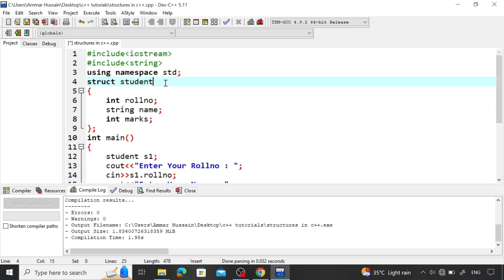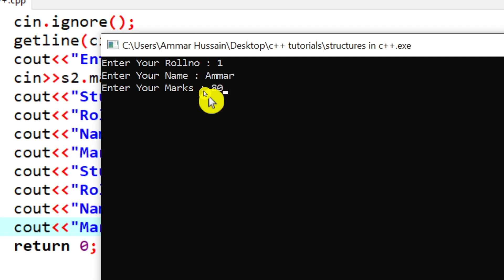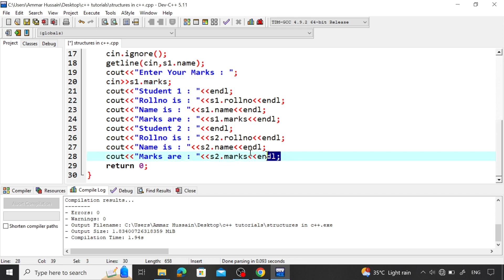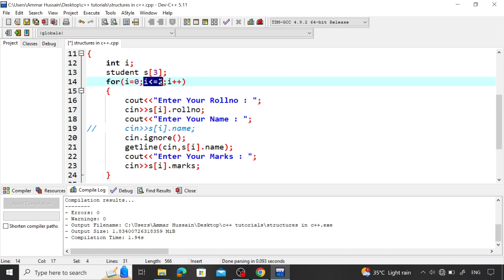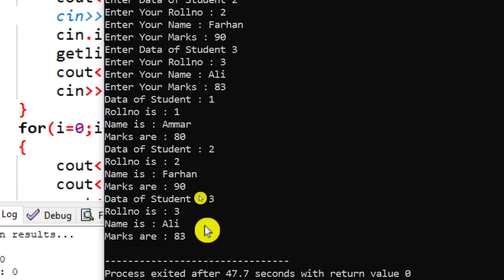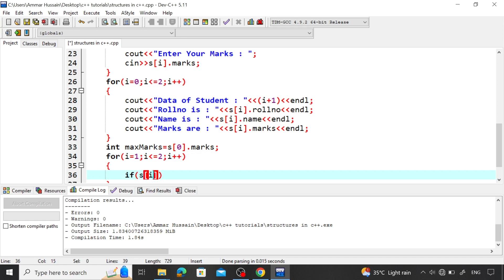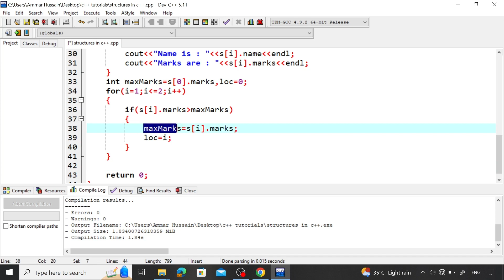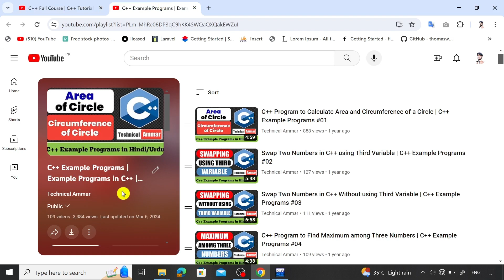Structures in C++ Part-2 | Array of Structure in C++ | C++ Tutorial for Beginners #45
In this lecture on C++, I will teach you how to make an array of structures in C++ (array of structure in C++). First of all, we will see, why we should make an array of structures in C++. After that, we will discuss how we can use an array of structures in C++. We will see an
example program to understand the concept of an array of structures in C++ programming. In the example program we will discuss student structure in C++, student attributes will be student id, student name, and student marks.

We will see a C++ program to store and display student records using structure in C++ (store and display five students' records using structure in C++ programming). We will also discuss how to store information of 5 students using structures in C++ in Hindi (store information of 10 students using structures in C++). In the end, we will discuss how to find a student who has maximum marks in the class(find a topper student using structures).

Technical Ammar